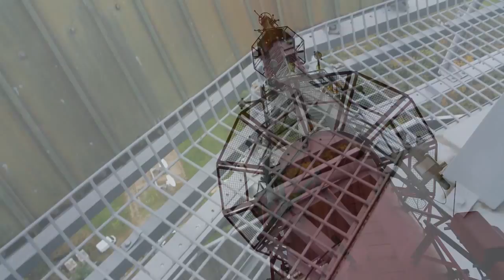Blick vom Telekom Turm in Budapest - View from telecom tower in Budapest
25 Jahre Mobilfunk auch in Ungarn. Ein Blick vom Telekom Turm über Budapest...